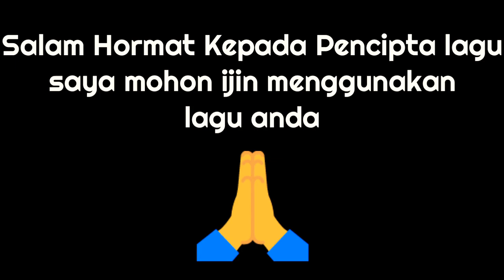T P S - We'll Meet Again ( mono )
Kalo boleh tahu Manteman suka Music MONO / SETEREO ?

MONO      :  Untuk di dengar dengan Satu Speaker

SETEREO :  Untuk di dengar dengan dua speaker / Hansfree

Kebanyakan Perangkat jaman sekarang
 meskipun 2 speaker, tapi tidak asli setereo,
alhasil jika di dengar tidak akan bagus untuk musik setereo,

Untuk di Music ini saya buat " MONO "

Tapi... !!!

jika masih saja kurang bagus
ber arti editing saya yang kurang bagus Xixixi 😂 Membersihkan hewan sapi, bebek, angsa, ayam, gajah, simpanse, kucing, kuda, buaya, orang utan.